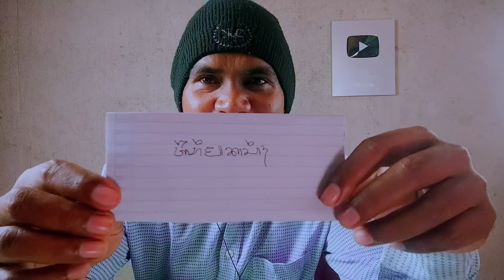BULE-BULE INI MENAMPAR MULUT KOT0R IBU YANG HINA INDONESIA DEMI DAPAT IC MALAYSIA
BANTU Belikan sepatu & Tas sekolah untuk ANJELA 1500 ANAK YATIM NTT UNTUK DAPAT TAS & SEPATU SEKOLAH TAHUN INI :

Donasi Ofline bisa Donasi lewat Rekening ini :

BANK : BRI
NO. REK : 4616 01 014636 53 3
A/N : Elisabeth Franca

BIKIN GEMPAR! Negara Malaysia dibuat Malu akibat ulah warganya sendiri yang hin4 IndonesiaDONASI UNTUK  FONSEGA MENGADAKAN ACARA 17 AGUSUTUS 2024 PERTAMA KALI BERSAMA WARGA EX TIM-TIM :

BANK : BRI
A/N : Elisabeth Franca
ATAU

BANTU ANJELA 1500 ANAK YATIM NTT UNTUK DAPAT TAS & SEPATU SEKOLAH TAHUN INI :

BANK : BRI
A/N : Elisabeth Franca